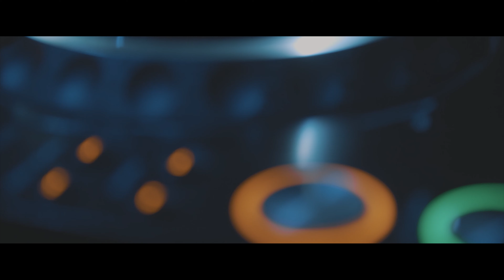MC TYSON - Story of 「THE MESSAGE 2.5」Tour FINAL in billboard Osaka 2020.02.16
MC TYSON - Story of 「THE MESSAGE 2.5」
Tour FINAL in billboard Osaka 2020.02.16
ダイジェスト映像